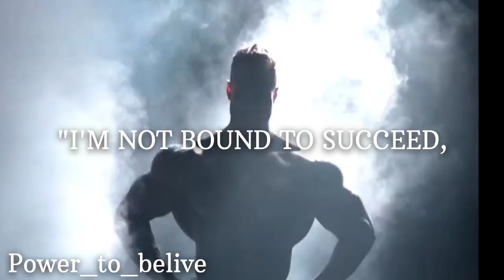CHAMPION MENTALITY - CBUM MOTIVATION - CHRIS BUMSTEAD GYM MOTIVATION !!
WHEN CBUM TALK !!   CHAMPION MENTALITY    GYM MOTIVATION !!

➥Video Edited by me :   @Powertobelieve
➥Footage by:    @ChrisBumstead
➥ Shot by :    @calvinyouttitham5076  @Gilcoproductions

- CHRIS BUMSTEAD
- MR OLYMPIA
- Bodybuilding Motivation
- Fitness Motivation
- Gym Motivation
- Workout Motivation

1)This video has no negative impact on the original works (It would actually be positive for them)
2)This video is also for teaching purposes.
3)It is positively transformative in nature.
4)I only used bits and pieces of videos to get the point across where necessary.